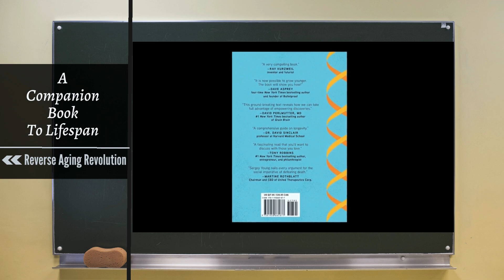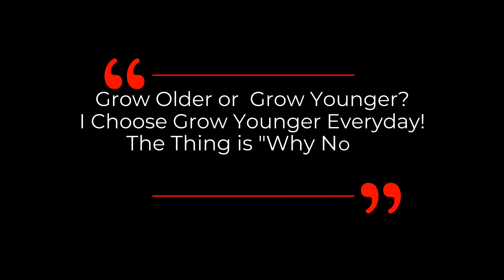A Book You Can Read Along With Lifespan - Recommended By Dr David Sinclair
Dr David Sinclair talks about his book lifespan and a book that he thought would be a good read along with it in this short video.

BOOKS:
Lifespan By Dr. David Sinclair
The Science and Technology of Growing Young By Sergey Young